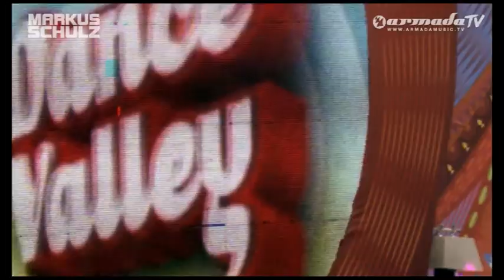Markus Schulz - Boom (Do You Dream? The World Tour Documentary DVD)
There comes a time in every high calibre recording artist's career when they reach the landmark of their first DVD release. For the 8th biggest DJ in the world, that time is now...

After a 2-year production process, the start of summer 2010 saw Markus Schulz drop the curtain on his third artist album 'Do You Dream?' Equipped with 17 new productions, he took the critically acclaimed music on a world tour, personally introducing it to 100s of 1000s of clubbers around the globe. Through 18 countries, and over a 3-month period, a documentary team captured this journey. Their directive were simple: 'shoot everything, miss nothing'... and that's exactly what they did.

The outcome of that lens odyssey is 'Markus Schulz - Do You Dream? - The World Tour Documentary' and it takes you, the viewer inside Markus' professional life for the first time. Up close and at times personal, the camera captures his thoughts pre-gig in the ready-rooms, follows him through the anticipation of the backstage tunnels and up onto the stages of electronic dance music biggest, most celebrated events. Nature One, Sunrise, Dance Valley, Tomorrowland, Pleasure Island, Future Music - they're all here, their crowd-generated electricity caught in HD. If you've been to one, you'll want to see them all! From Amnesia nights, filmed from the pulpit to tornado-hit festivals in Russia and two-gigs-in-a-day dashes across Australia, you're with him every step, jolt, rush and drumbeat of the way!

It also records Markus during rare downtime, which finds him everywhere from Vegas wedding chapels to wildlife parks in the outback. Break-of-dawn starts in home base Miami and late night, post-gig crash-outs at his European base in Berlin. The documentary also finds Markus talking frankly about the stresses and strains that 150 gigs a year places on an international DJ and talking about the revelation that touched his personal life two years ago.

Markus' travelogue exploits on the DVD are naturally soundtracked by the incredible, extraordinary 'Do You Dream' album audio. You can see him roll out D.Y.D. floor-quakers, sometimes for the first time, and see the floor reaction. 'Not The Same', 'Away', '65.4hz', 'Dark Heart Waiting', Surreal', 'Alpha State', 'Unsaid' are all on there and the DVD also includes the full official videos for 'Dark Heart Waiting', 'Rain, 'Future Cities' and 'Do You Dream'.

If you saw Markus Schulz play live anywhere in the latter part of 2010, this is the DVD you're going to want to see and own.